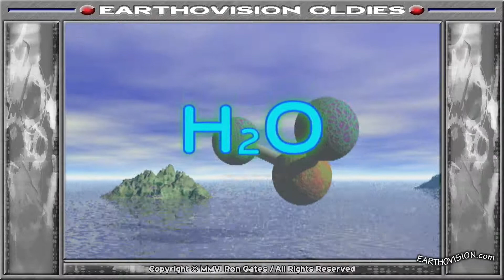Use water, instead of shampoo, for your hair (#3 in 2D) As seen on Earthovision.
Yet another OLDIE made back in 2006. Shampoo commercials push that you use shampoo everyday, three times a day, but this rips away all the natural oils requiring you to now use conditioners because your hair is so dry and brittle. Normally, you can use water to clean the dust and dirt that collects and reserve shampoo use to only once a week.

I hate the ways TV pushes people to do unhealthy stuff just so they can make money and this is only one small example.